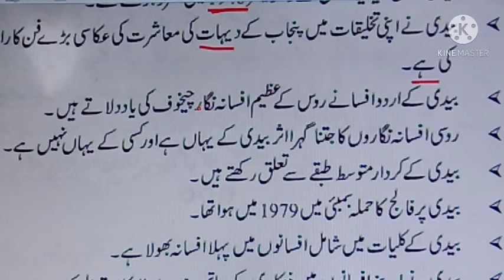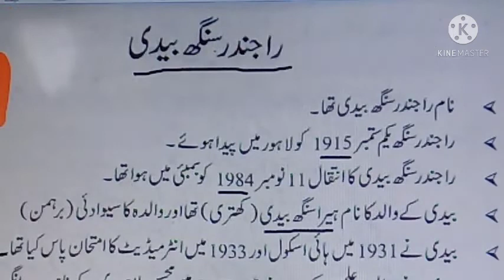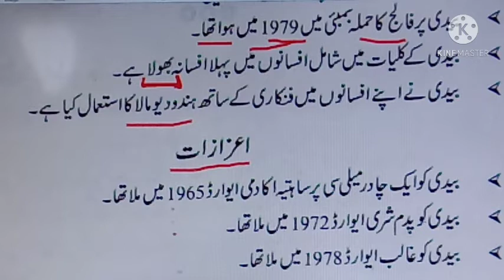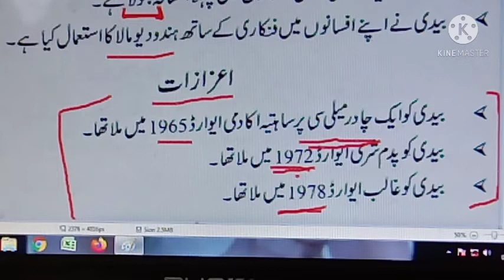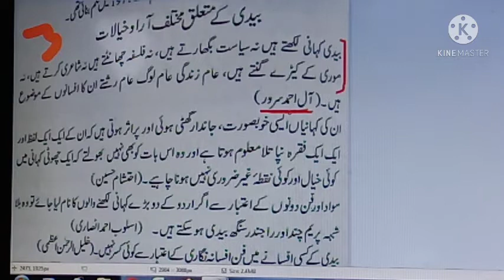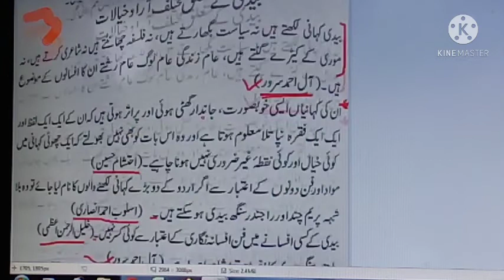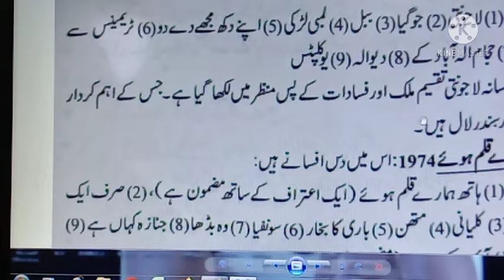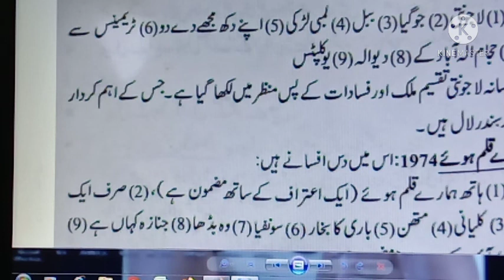Rajendra singh best aur Afsana lajwanti for GIC. TGT. PGT LT